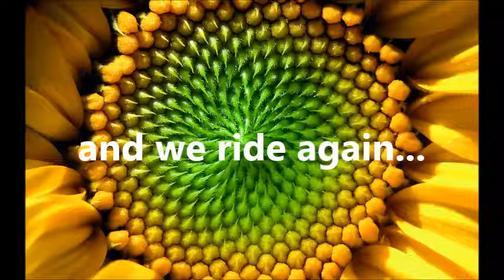AED Trio Karen Chapman Sept 22 2016 Live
Recorded Live - September 22, 2016 – Ouroboros Movement Studio - Asheville NC

This is a 5Rythms Dance facilitated by Karen Chapman with live music by the Asheville Ecstatic Dance Trio (Sully, Liam, and Trey). We hope you enjoy listening to it. If you do, please pass this music on to some one else who would enjoy it. Thank you very much for listening.